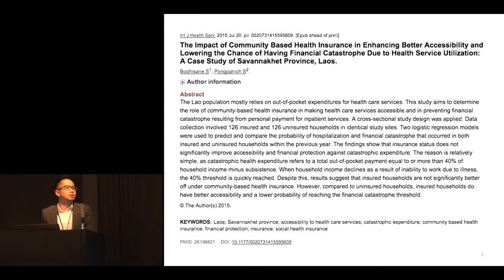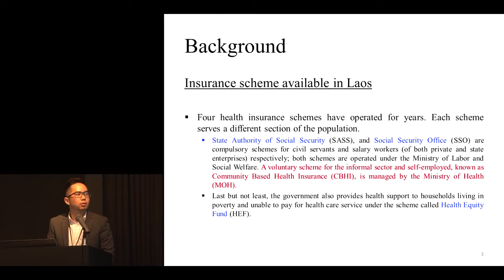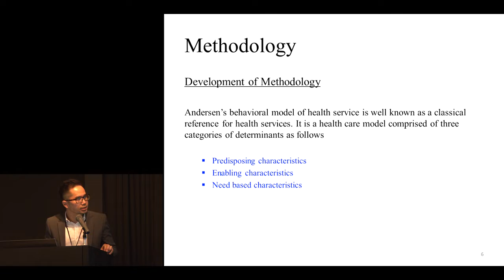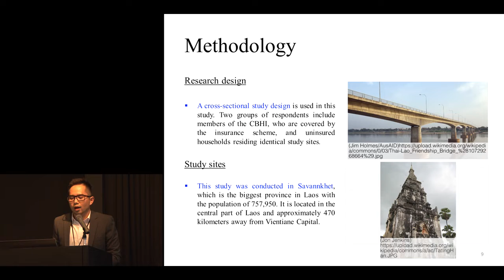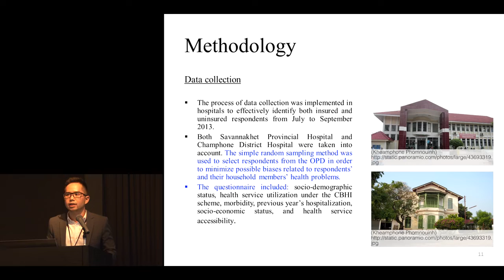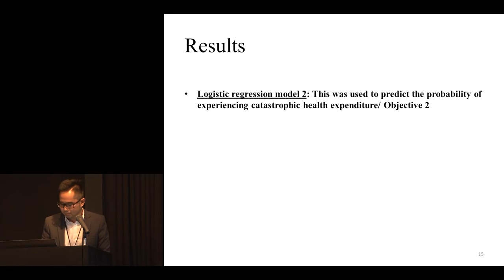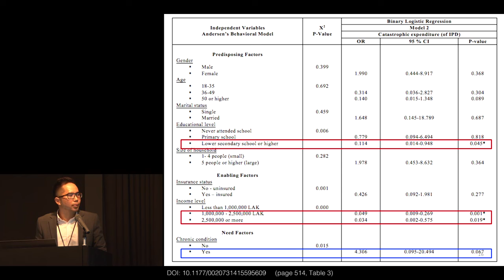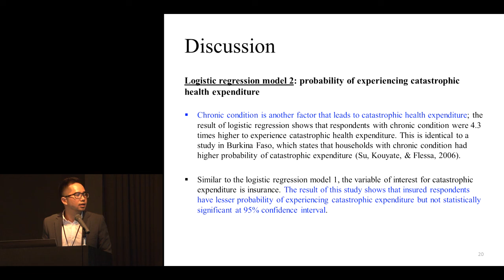Kyoto University "Universal Health Coverage and Health Economics" S. Bodhisane, Dec. 14, 2016 -13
2016 Kyoto Global Conference for Rising Public Health Researchers
“Universal Health Coverage and Health Economics”
Session 4 – Universal Health Coverage: Emerging Economies (2)
"The Impact of Community Based Health Insurance in Enhancing Better Accessibility and Lowering the Chance of Having Financial Catastrophe Due to Health Service Utilization: A Case Study of Savannakhet Province, Laos"
Somdeth Bodhisane (Chulalongkorn University)

Inamori Hall & Yamauchi Hall, Shiran Kaikan, Kyoto University